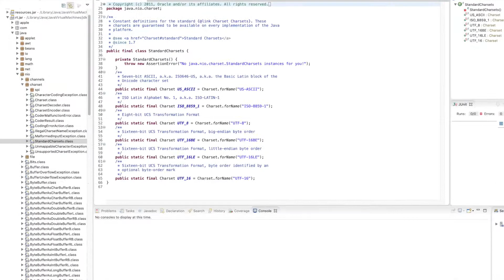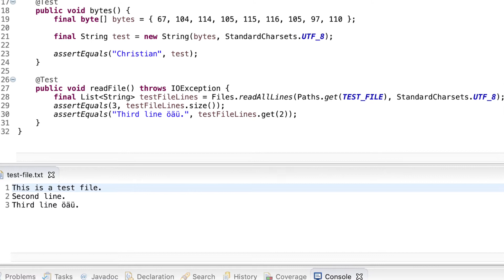Java: How to get UTF-8 charset constant | Advent calendar for developers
Let’s have a look at a solution to use character set strings like “UTF-8” in your code without placing these strings everywhere.